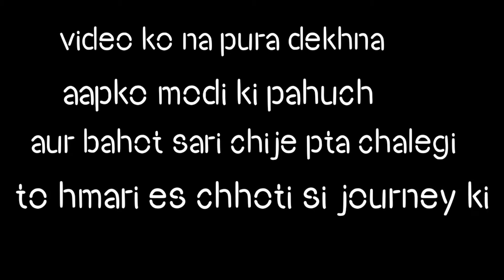MY FIRST SOLO TRIP....VLOGS🙄 !! Priyanshu patel vlogs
MAINE SOCHA NAHI THA MUJHE YAHAN YE MILEGI. 🙄

actually jungle mere gaon mein hi hai matlab mere Ghar se something 10 kilometre dur aur main aaj tak Ham ghumne nahin kiya to tumhen Socha ki chalte Hain ghoom ke aate Hain bar aur wahan jaate Hain mujhe kuchh aisi interesting chijon ke bare mein pata chahie jo aapko is video mein dekhne ko Mil jayegi

I hope you enjoyed the video if you enjoyed the video please hit the like button and serve with your friend and those described and don't forget to enable Bell icon

forest tour
ghumo ghumo karenge forest mein
modi ji Mile forest mein
forest mein modi Gmail
yah yah kya kar rahe hain
Priyanshu Patel vlogs
Priyanshu vlogs
vlogs